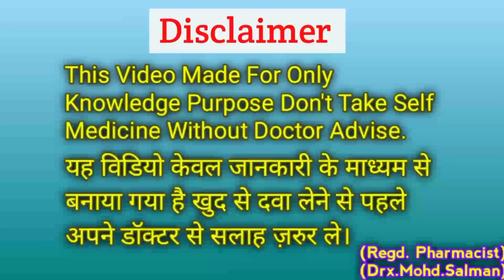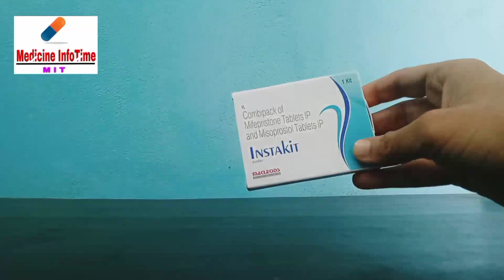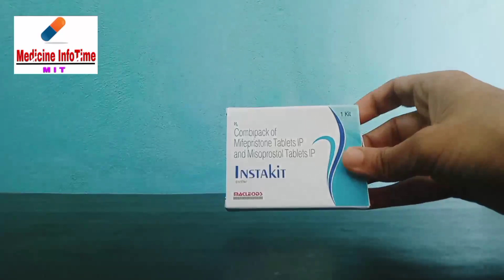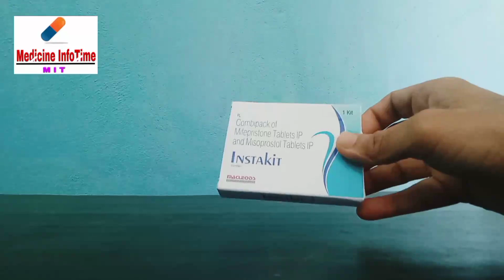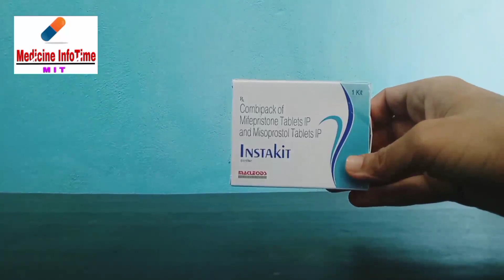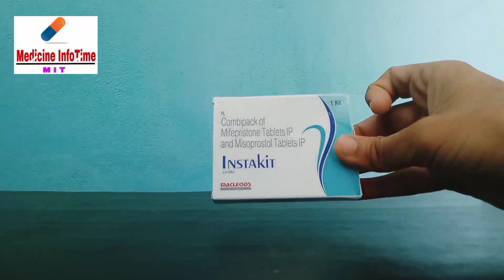Instakit इस अबॉर्शन किट को लेने का सही तरीका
instakit
instakit uses
instakit dose
instakit price
instakit benefits
instakit review
instakit side effects
instakit composition
instakit mode of action
instakit ke fayde
instakit ke nuksan
instakit ki keemat

कोई भी सवाल हो।
आप कॉमेंट में पूछ सकते हो।

(Medicine InfoTime)

(Drx.Mohd.Salman